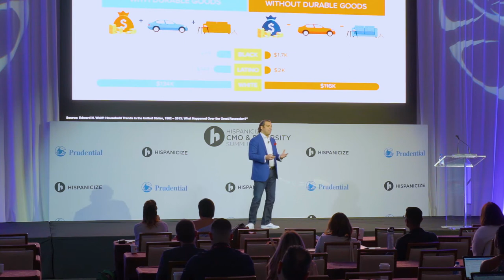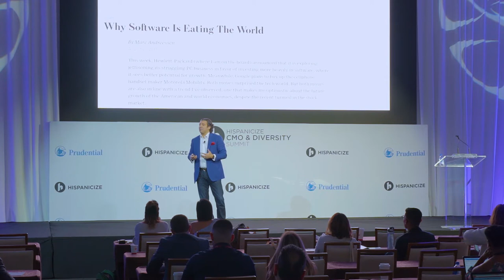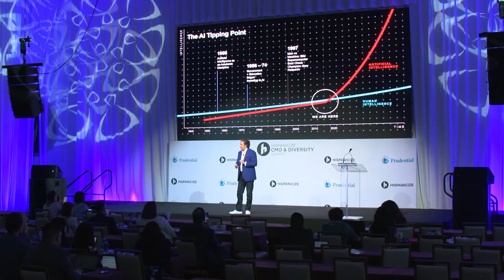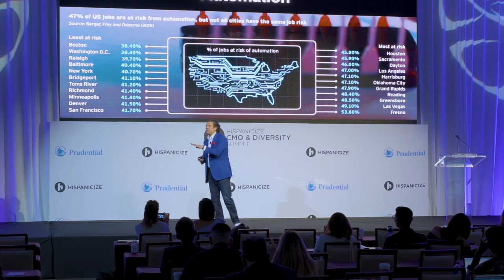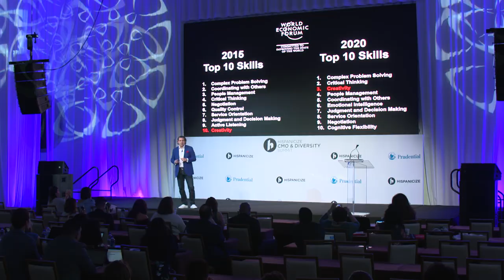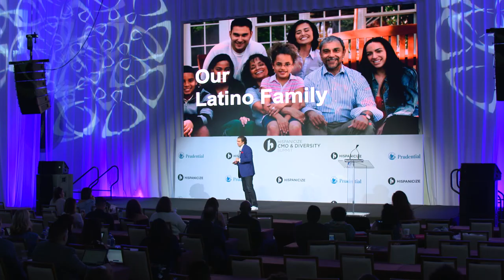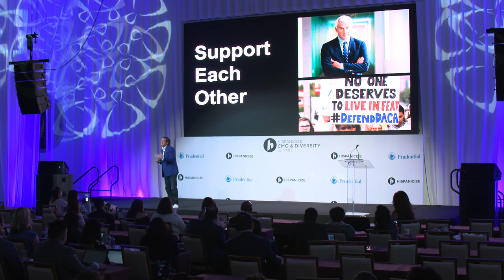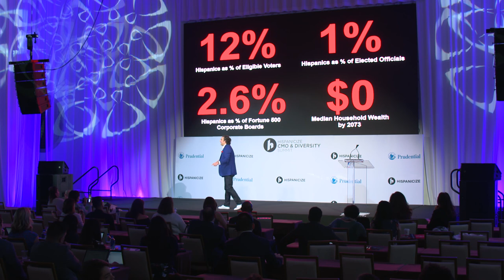Steven Wolfe Pereira: A Reality Check on Latinos in America | HISPANICIZE CLASSICS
This is arguably the most important and compelling presentation to have ever been presented at the Hispanicize event and it is MUST VIEWING for leaders, journalists, brands, entertainers and content creators that care about the U.S. Latino community.  Steven Wolfe Pereira, CMO of Quantcast, delivered this powerful talk at the CMO & Diversity Summit of Hispanicize 2018 in Miami.